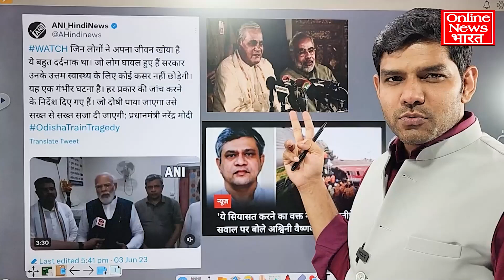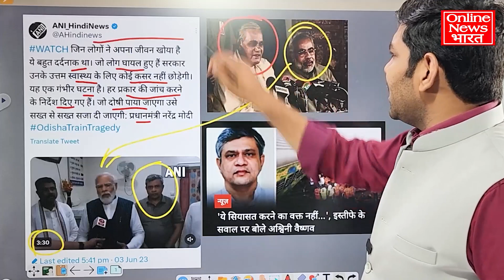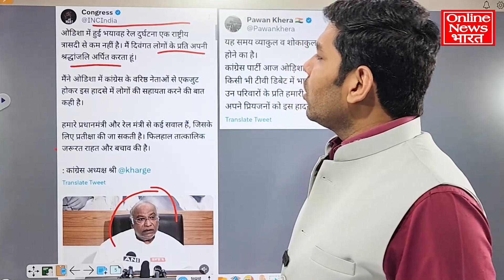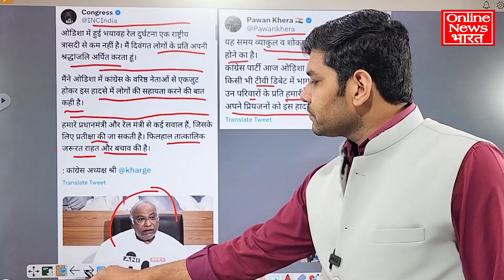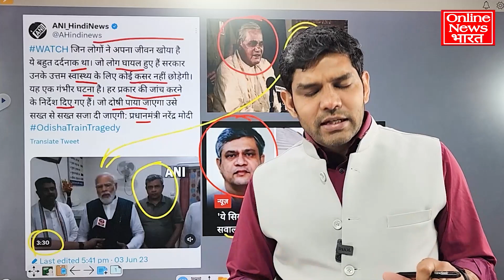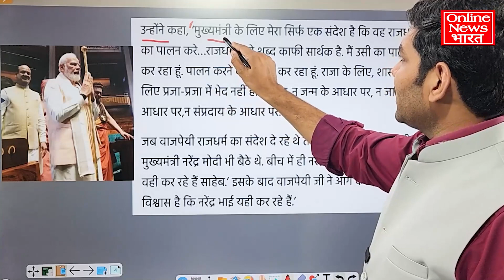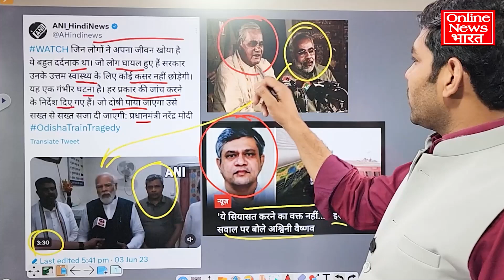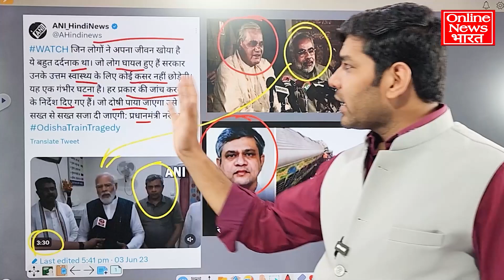संसद में संगोल अब मोदी राज धर्म कब निभाएंगे? देश इस्तीफा मांग रहा है